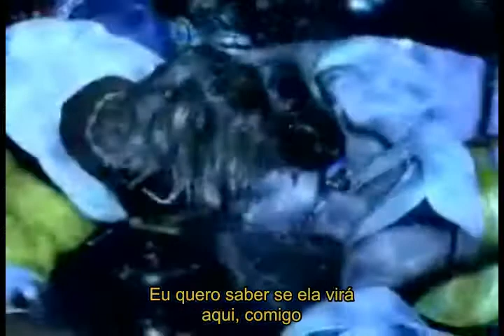Final Fantasy - Come on (traduzido)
Ben Jelen - Come On, com cenas de final fantasy traduzido.